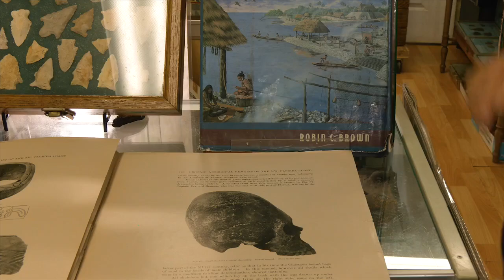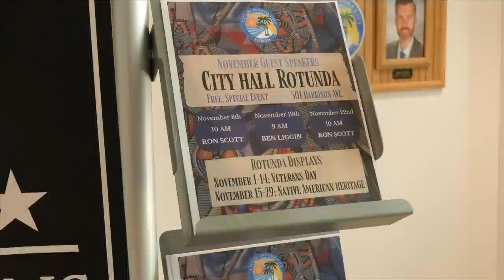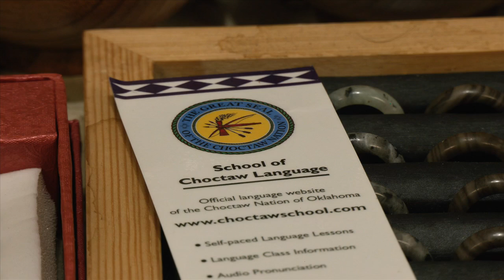Panama City hosts events to honor Native American Heritage Month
Rich and extensive native american history courses all the way through the Panhandle. The prime climate, along with the abundance of water and animal life allowed native americans to thrive in this area for millenniums.